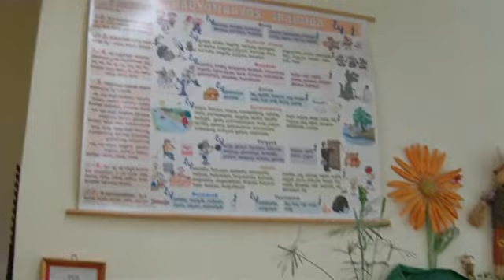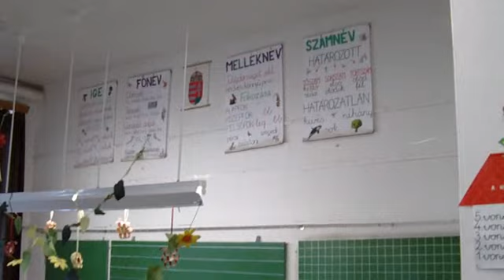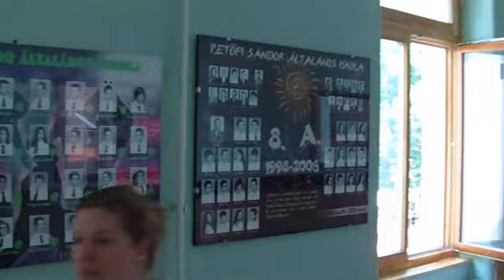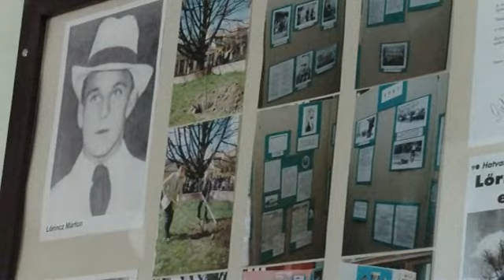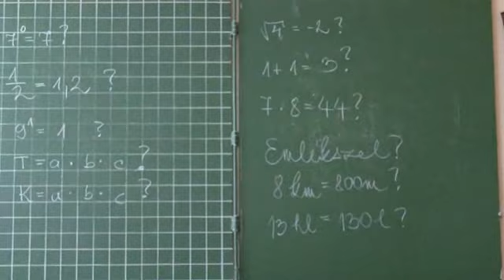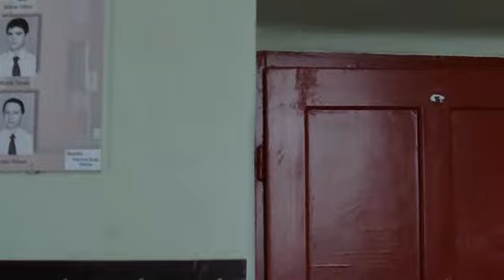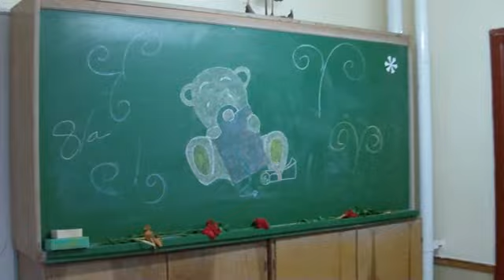Ilyen volt: Petőfi Sándor Általános Iskola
Egyedülálló utolsó videofelvétel, mely megörökíti a Petőfi Sándor Általános Iskolát. A film végig mutatja teremről - teremre az iskolát a ballagás napján. Ilyen volt, őrizzük meg emlékezetünkben.